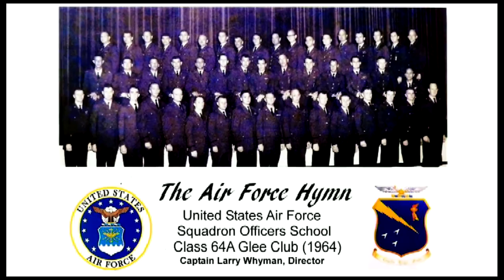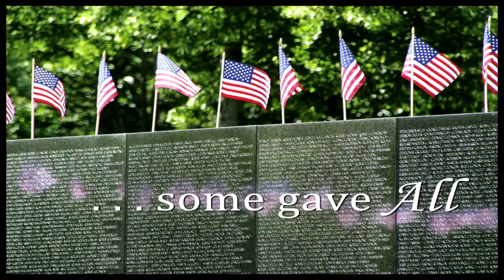Capt Larry Whyman 3